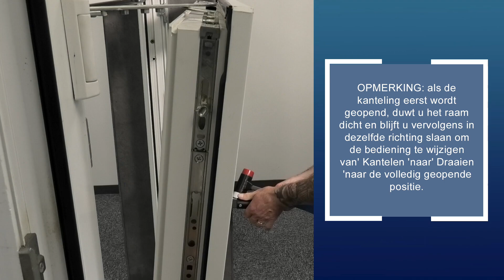Deurspreidingsset werkt ook op kantel en draairamen - Ontgrendelen Van Defecte Kantel- En Draairamen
Een 12-delige kit om vastzittende PVC-sloten los te maken waarvan het mechanisme het heeft begeven. Deze kit is ontworpen om defecte sloten met slechts 2 handen te openen. Hij zorgt er specifiek voor dat het mechanisme niet onder spanning staat om het te openen. Deze kit biedt de oplossing voor de meeste defecte UPVC vergrendelingen. De focus ligt op gebruiksgemak met minimale schade.